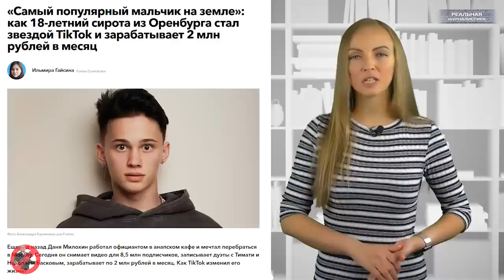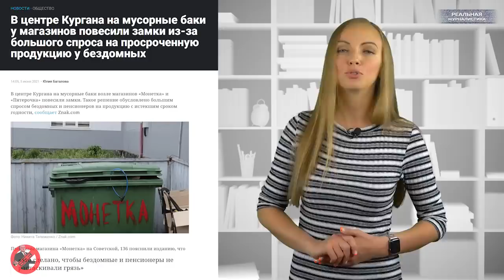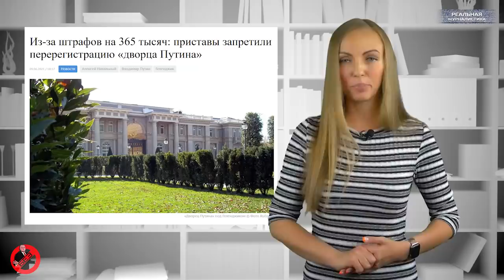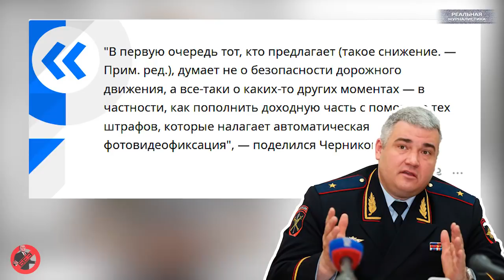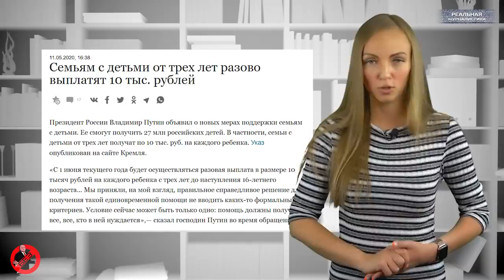ДЕГРАДАЦИЯ - национальная идея России. Вести БЕЗ Киселева.